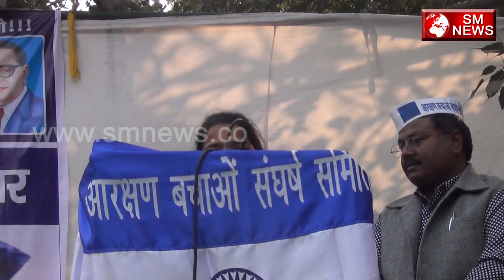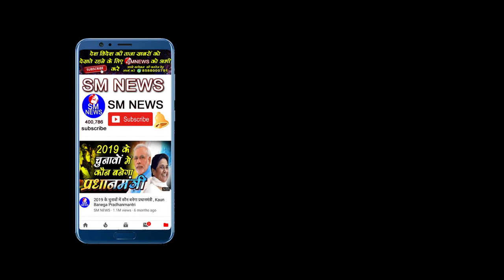जो दे दिया है मेरे भीम जी ने वो ईश्वर कभी नहीं दे सकता || Full HD Song Baba Sahab